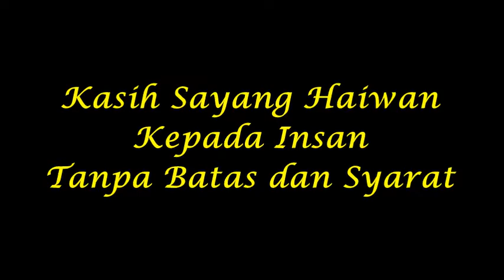VIRAL Malaysia - Hamster Oh Hamster - Pesan Bonda Motivasi Hidup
Viral Malaysia - Malaysia Viral - Malaysia Viral Video - Video Viral Malaysia - Motivasi Hidup - Mutiara Kata - Pesan Bonda - Berita Terkini - Tular Viral Terkini Terbaru 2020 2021
Sekadar perkongsian dan hiburan diri agar kita senantiasa ceria dan bahagia.  Masa yang diluangkan bersama haiwan tidak pernah merugikan kita.
Kredit: @realfunnyanimals